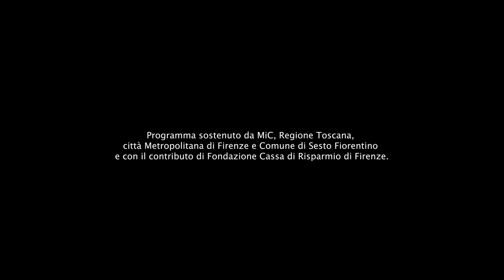LA DANZA FRA AUTONOMIA ARTISTICA E CONDIVISIONE DI PRATICHE NEL NUOVO MILLENNIO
Company Blu presenta
ART LIVES…
Incontro con Alessandro Pontremoli
Sabato 17 Giugno 2023 | h 20.00 | Teatro Limonaia

L'intervento intende sviluppare il nuovo paradigma della condivisione e del rinnovamento delle pratiche come superamento dell'autonomia dell'arte nelle forme della danza del nuovo millennio. Dopo una rassegna dei paesaggi coreografici contemporanei, si cercherà di individuare nuovi strumenti per una visione in grado di entrare in relazione con le nuove proposte progettuali e performative della danza del presente.